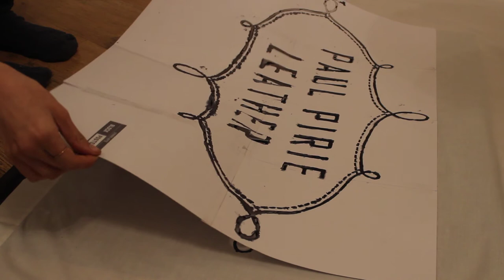Preparing For My First Market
I made a video as I was preparing for my first market in December where I was selling my Handmade Leather Goods and decided it might be fun to share it with you.

If I were to show every part of the process for each individual item, it would be a very long video, but this gives a decent overview of the process and some of the techniques I use. Let me know what you think and if you have any questions feel free to message me and I'll do my best to get back to you. I'll go into more detail on specific products and processes in future videos.

SPOILER ALERT: There's a puppy at the end.

You can check out any of the products you see here on my Etsy:

Song is Late Night Snack by Gunnar Olsen.